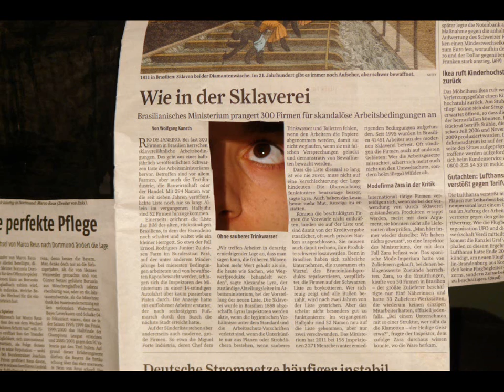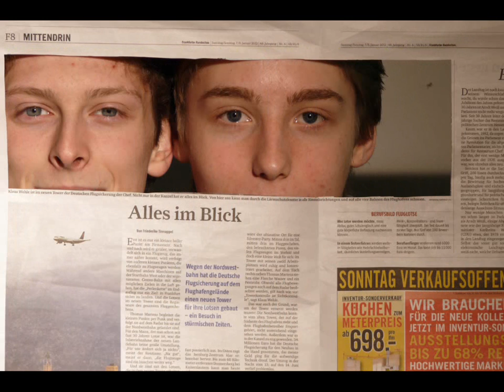Zensur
Fotoserie des Jugendprojekts der KulturRegion FrankfurtRheinMain zu den Georg Büchner Jahren 2012/13. Entstanden im Gallus Zentrum mit Jugendlichen des Goethe-Gymnasium Frankfurt am Main, 2012.